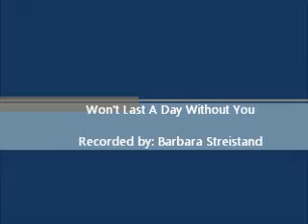WON'T LAST A DAY WITHOUT YOU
A beautiful song by Barbara Streistand.  I'm not Babs, but I do enjoy singing